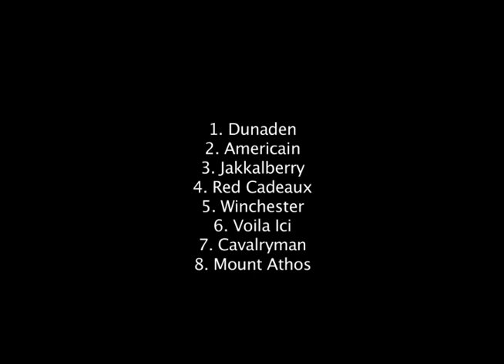Ticking All The Boxes - Melbourne Cup Preview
Racenet's Clinton Payne and Nic Ashman preview the Melbourne Cup